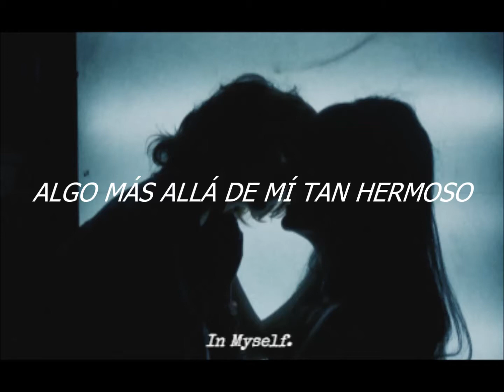FRND - Erase / Subtitulado al Español